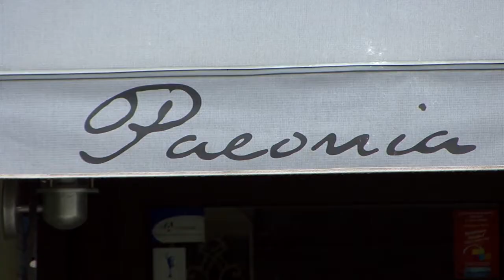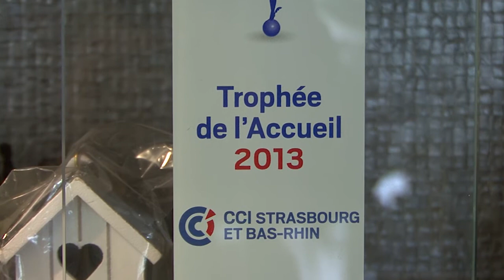Interview Bruno ETIENNE et Anthony SCHNEIDER - Commerce de Proximité Neudorf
Interview de Bruno ETIENNE, artisan fleuriste gérant de la boutique Paeonia, et de Anthony SCHNEIDER, Permanent de l'Association des Commerçants du Neudorf, dans le cadre de la Journée Internationale du Commerce de Proximité 2013.

Interview réalisée pour le compte de la CCI de Strasbourg et du Bas-Rhin par Eric ANTONI et l'agence de communication digitale PULLSEO.